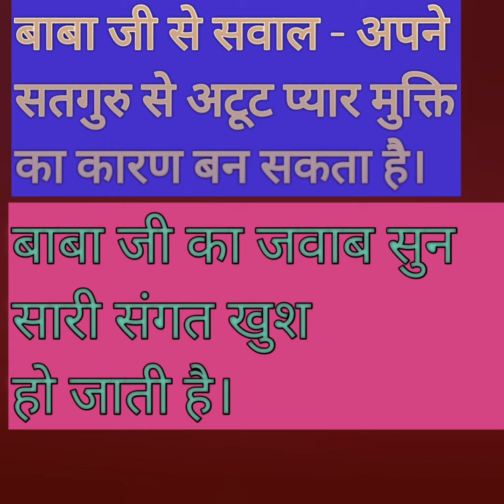बाबा जी से सवाल बाबा जी सतगुरु से अटूट प्यार मुक्ति की कारण बनता है बाबा जी का जवाब#rssb